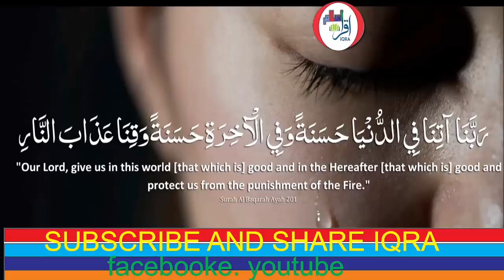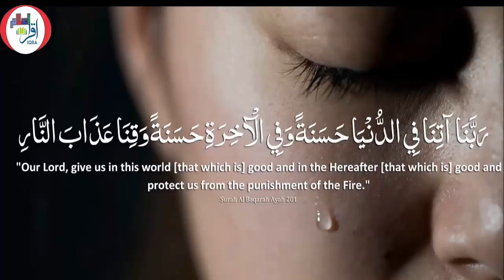Boht khubsurat nijat ki dua on iqra